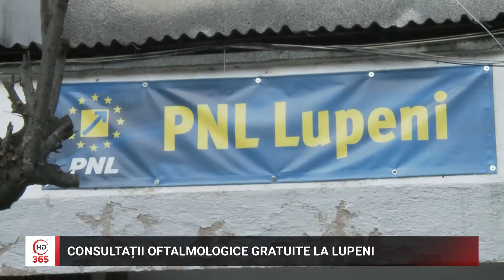Consultatii oftalmologice gratuite la Lupeni